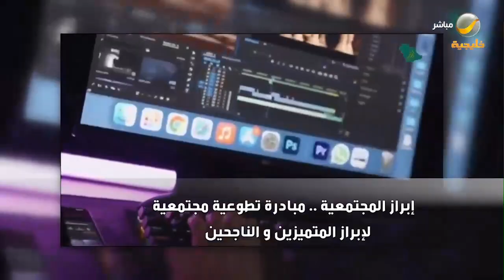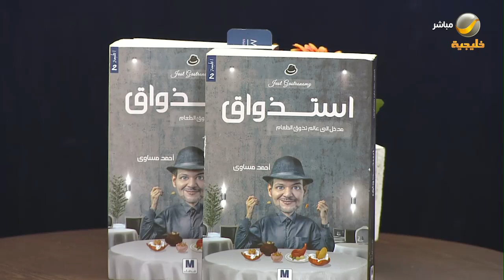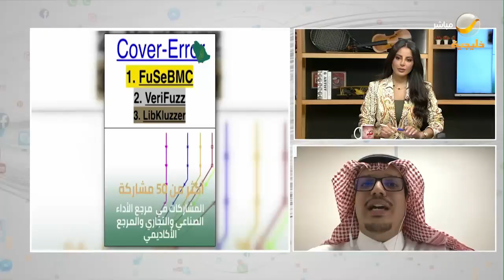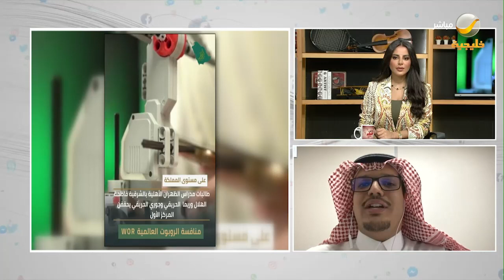ساعة شباب 29 مايو 2022